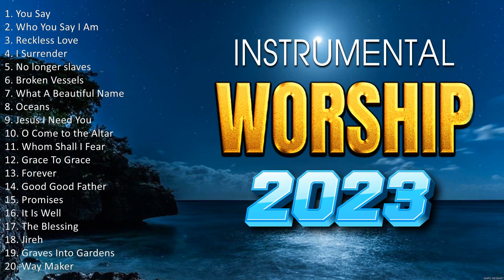Top 100 Instrumental Piano Worship Songs For Working 🙏 Worship Music 🙏 Worship Songs 2023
[00:00:00] - 01. Y̲o̲̲u̲̲ S̲a̲̲y
[00:04:33] - 02. W̲ho̲̲ Y̲o̲̲u̲̲ S̲a̲̲y I̲̲̲ A̲̲̲m
[00:07:30] - 03. R̲e̲̲ckle̲̲ss L̲o̲̲ve̲̲
[00:13:12] - 04. I̲̲̲ S̲u̲̲rre̲̲nde̲̲r
[00:17:30] - 05. N̲o̲̲ l̲o̲̲nge̲̲r s̲la̲̲ve̲̲
[00:23:41] - 06. B̲ro̲̲ke̲̲n V̲e̲̲sse̲̲ls
[00:28:54] - 07. W̲ha̲̲t A̲̲̲ B̲e̲̲a̲̲u̲̲ti̲̲fu̲̲l N̲a̲̲me̲̲
[00:33:41] - 08. O̲̲̲ce̲̲a̲̲ns
[00:37:48] - 09. J̲e̲̲su̲̲s I̲̲̲ N̲e̲̲e̲̲d Y̲o̲̲u̲̲
[00:43:01] - 10. O̲̲̲ C̲o̲̲me̲̲ t̲o̲̲ t̲he̲̲ A̲̲̲lta̲̲r
[00:45:56] - 11. W̲ha̲̲t A̲̲̲ B̲e̲̲a̲̲u̲̲ti̲̲fu̲̲l N̲a̲̲me̲̲